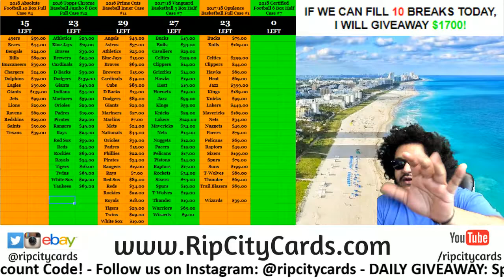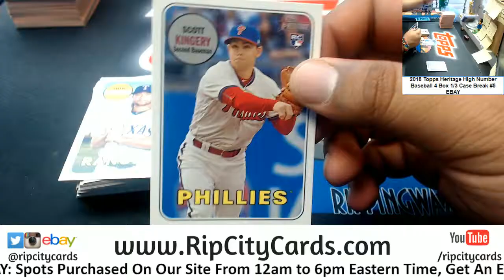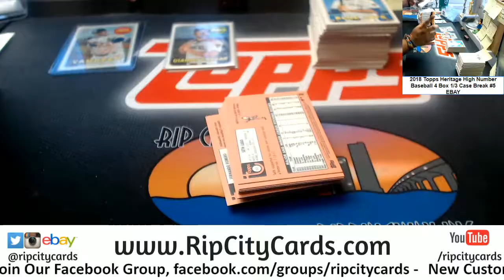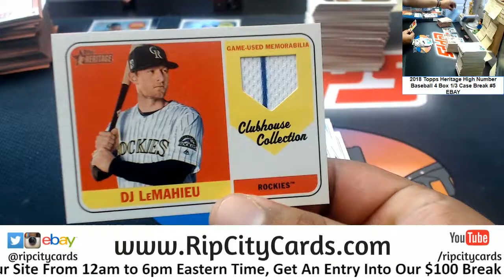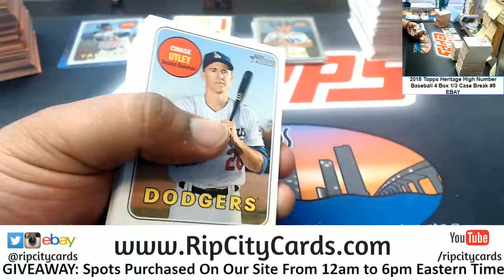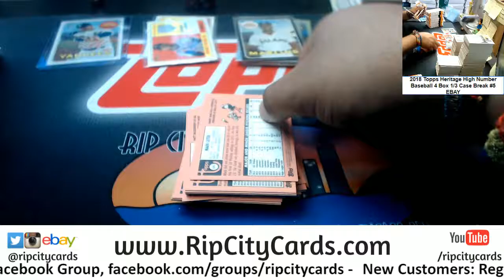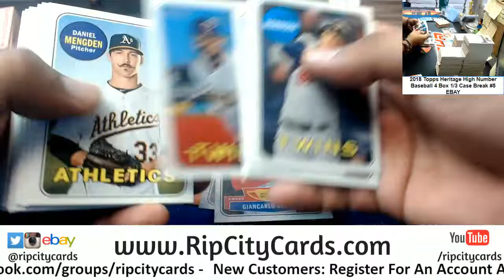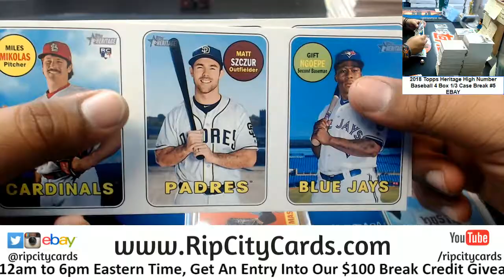2018 Heritage High Number Baseball 4 Box #5 EBAY